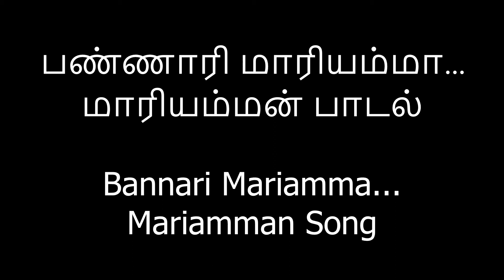பண்ணாரி மாரியம்மா...மாரியம்மன் பாடல் Bannari Mariamma...Mariamman Song